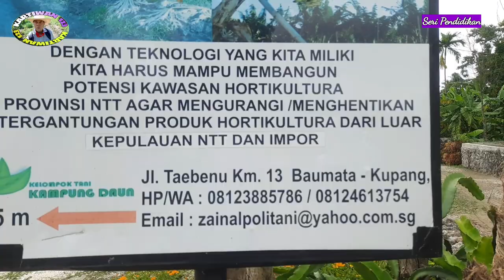PERIKANAN DI KEBUN KAMPUNG DAUN BAUMATA KUPANG NTT